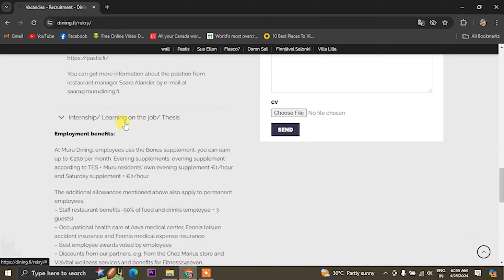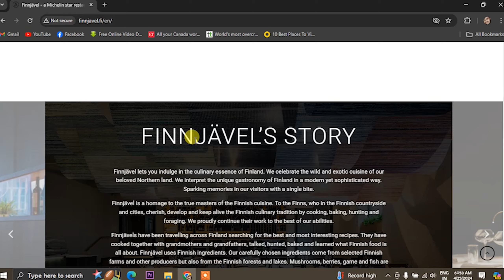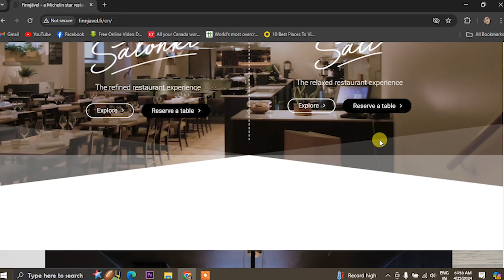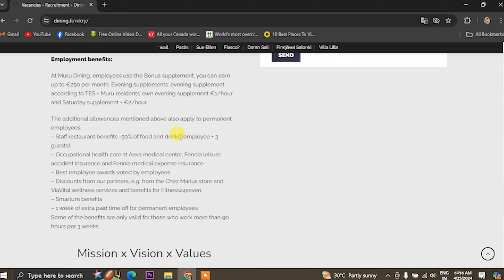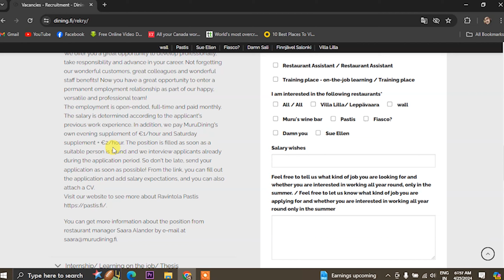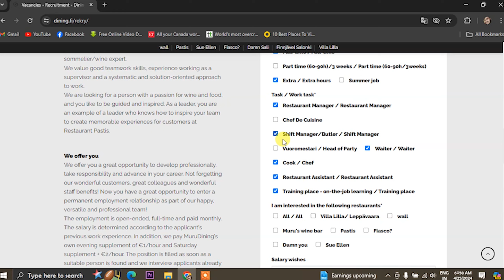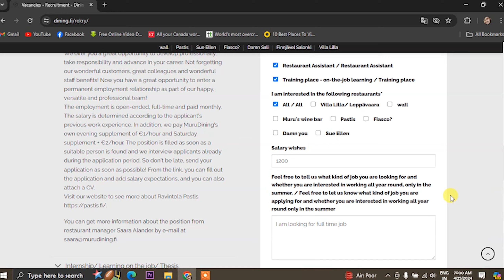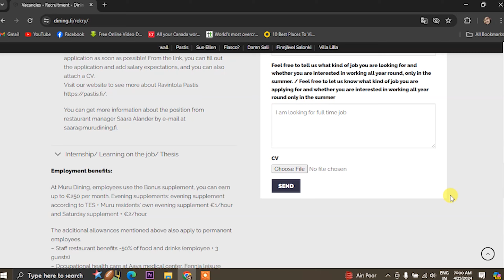How to Apply FINLAND UNSKILLED Jobs 2024 | Get a HIGH - PAYING jobs in Finland | Finland Work visa.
ABOUT THIS VIDEO - Are you looking to secure a high-paying job in Finland in 2024? Look no further! In this step-by-step guide, we will walk you through the process of applying for jobs in Finland in 2024. From updating your CV to networking with potential employers, we've got you covered. Watch this video to learn valuable tips and strategies to land your dream job in Finland in 2024!

Sources -

Finland work visa permit
Finland jobs
How to apply finland work visa
Schengen visa
Unskilled jobs
Europe work permit
Easy way go to europe
Jobs in europe
Finland work visa process
How you can get the job in europe
Finland work visa for indian 2024
Finland work salary in hindi
Finland work visa malayalam
finland free work visa
finland pr
finland work permit
finland work permit process
finland work permit visa
finland work visa cost
finland work visa for pakistani
finland work visa from india
high paid jobs in finland
how to apply finland work permit
how to apply for finland jobs
how to apply for finland work visa
Jobs in finland
jobs in finland for foreigners
Jobs in finland for indian
recruitment agencies in finland
job seeker visa portugal